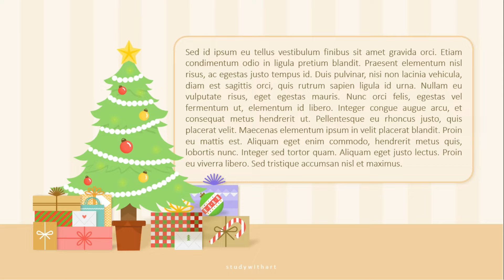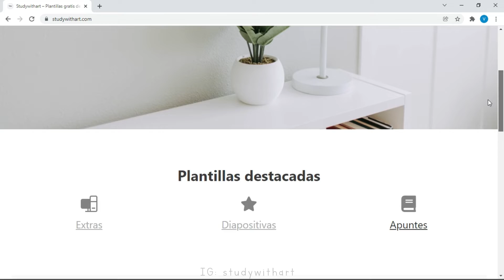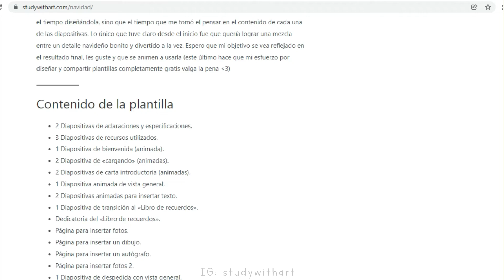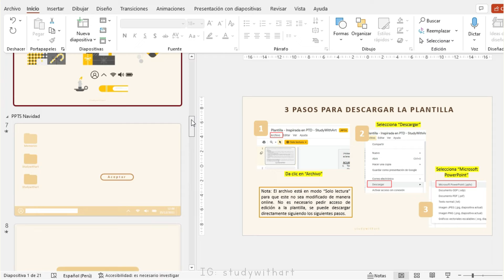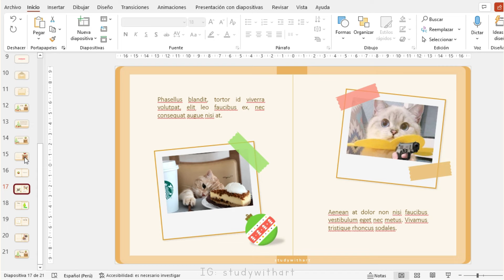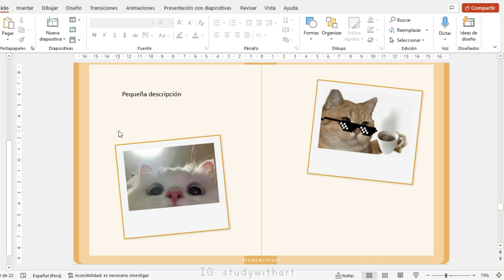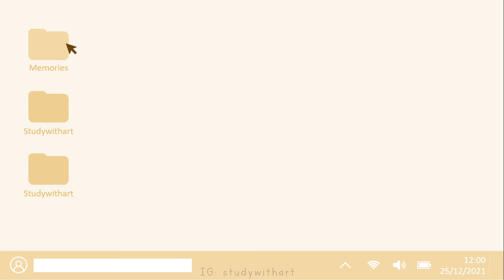🎄 Ideas de REGALOS VIRTUALES de navidad 🪄 PPT Plantillas gratis - Tutorial rápido | Studywithart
1:20 ¿Cómo se descarga?
2:40 ¿Cómo editarlo?
5:42 ¿Cómo guardar el archivo final?